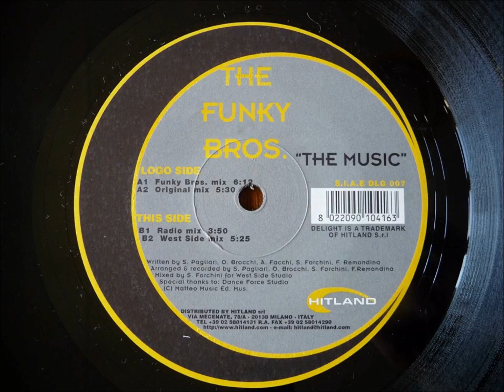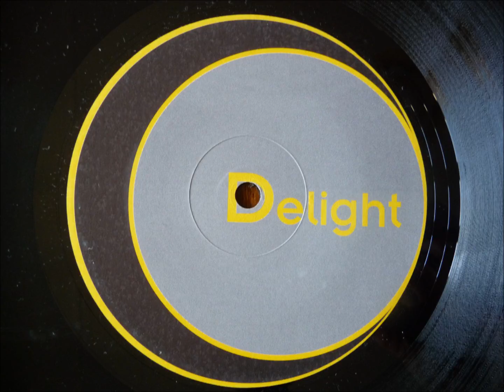The Funky Bros. - The Music (Original mix)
Written by S. Pagliari, O. Brocchi, A. Facchi, S. Forchini, F. Remondina
Arranged & recorded by S. Pagliari, O. Brocchi, A. Facchi, S. Forchini, F. Remondina
Mixed by S. Forchini for west Side Studio
Special thanks to: Dance Force Studio